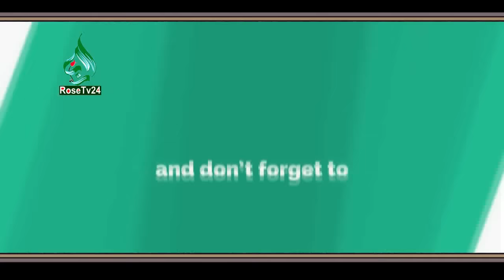চট্রগ্রাম পেকুয়ার মাহফিল বন্ধ করায় দাঁত ভাঙ্গা জবাব দিলেন । Mizanur rahman azhari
Chittagong Pekua closed the mahfil due to breaking the teeth. mizanur rahman azhari